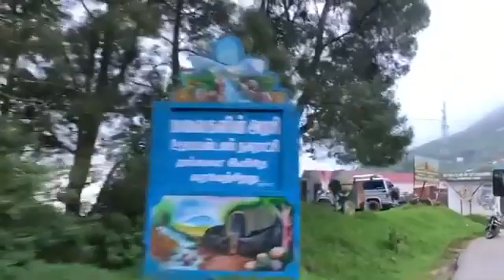Ooty Road Trip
Ooty Road Trip watch and Enjoy.